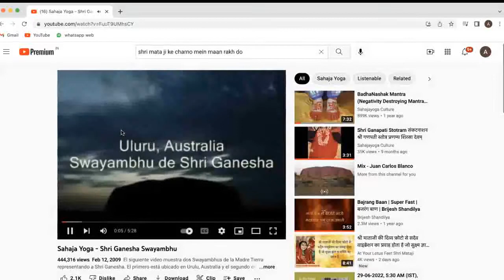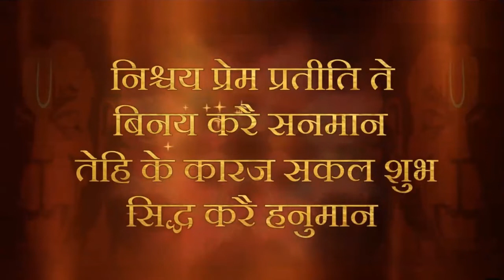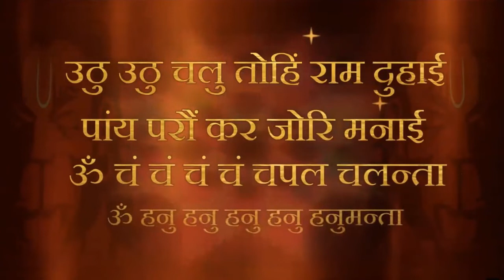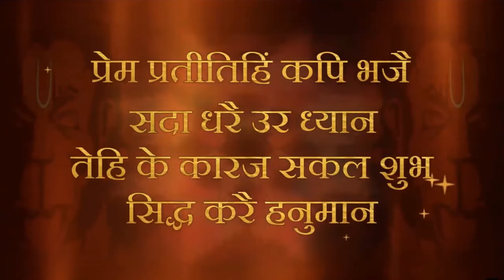Workshop on nirvicharita | 29 June 2022